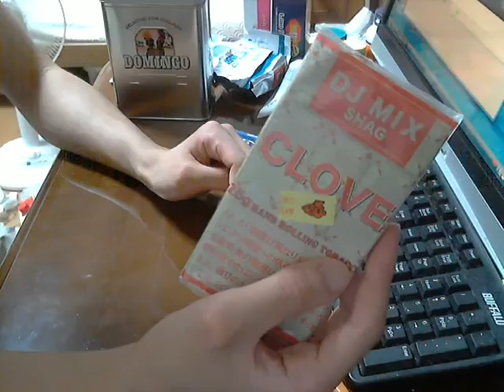バット好きな俺の喫煙動画 part114 DJミックスシャグ クローブ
評価：★★★★★
前までのpart⇒ 毎日の夜はニコニコ生放送にて生放送をしております。